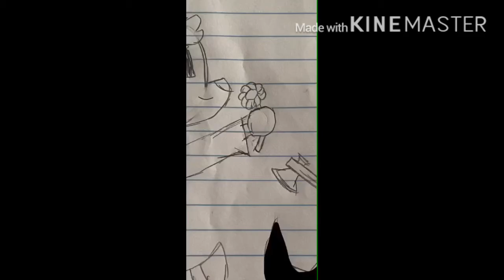My cats in animal crossing heh